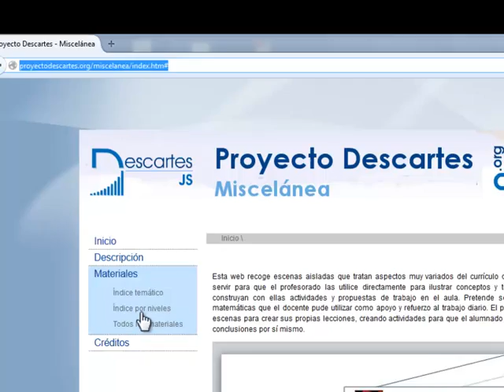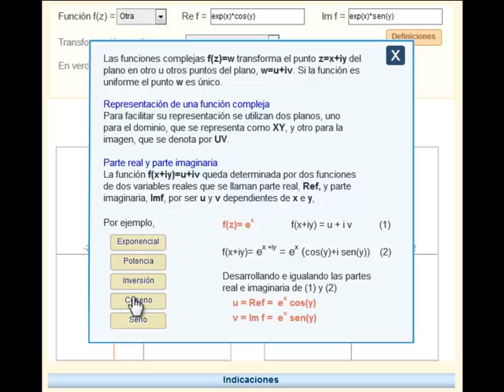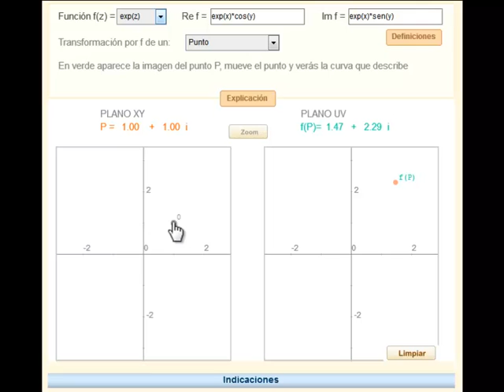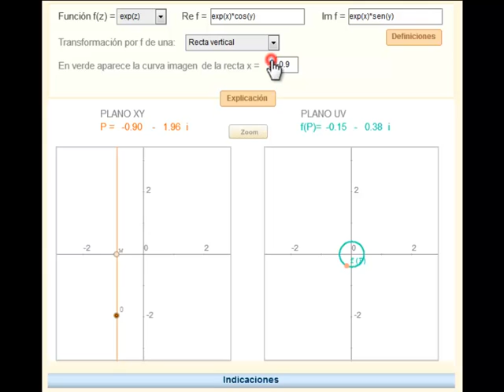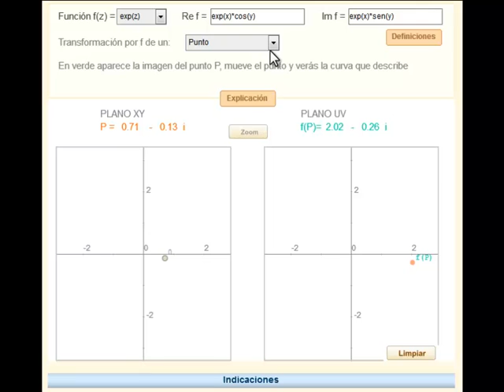Transformaciones complejas elementales